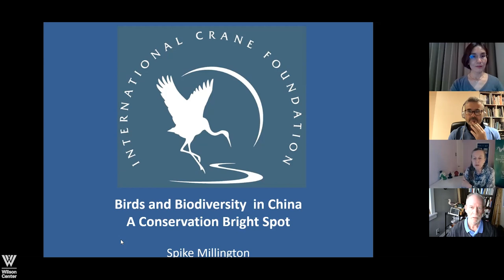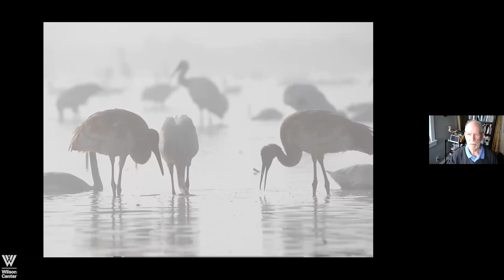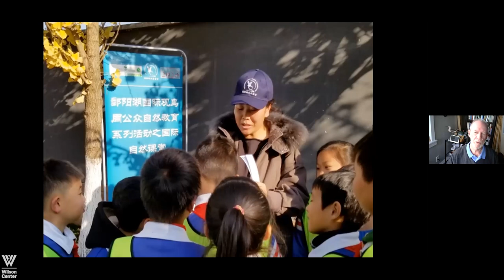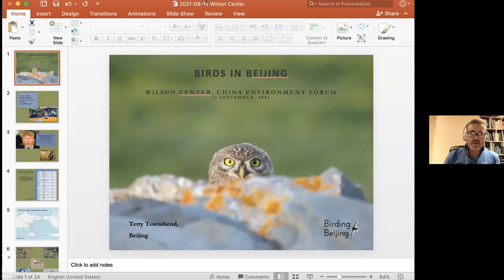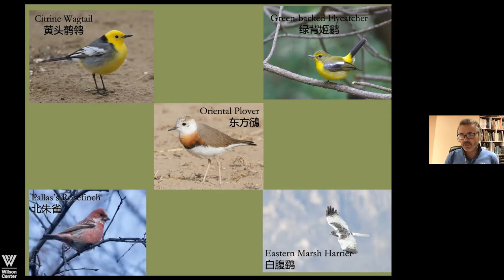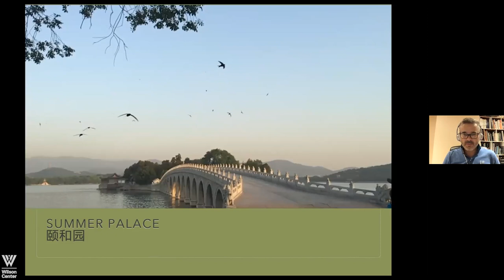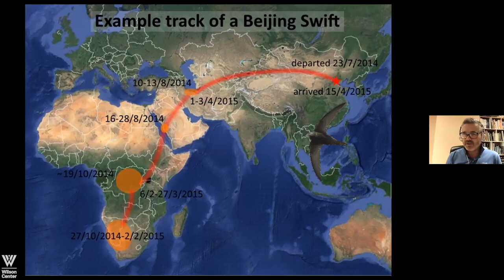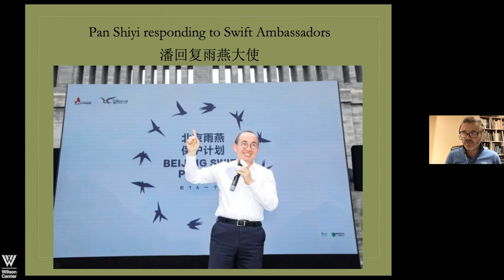Birds and Biodiversity in China: A Conservation Bright Spot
China lies at the heart of the East Asian - Australasian flyway, the largest and most threatened of the world’s nine migratory flyways, supporting up to 50 million birds on their migratory journeys from as far away as Australia and Alaska. Due to its size and diversity of habitats, China harbors a rich biodiversity, including over 1,300 species of birds. Appreciation and awareness of birds has skyrocketed in recent years, particularly in urban centers like Beijing, which surprisingly boasts more than 500 species, making it one of the best birding capitals in the world. Coastal wetlands in China provide particularly critical habitats at stopover sites for migratory water birds. However, since the 1950s, land reclamation and development has led to a 60% loss of coastal wetlands, greatly threatening bird habitats. But the tide is now turning with new conservation laws and China’s efforts to create national parks and migratory bird sanctuaries, some even being designated as UNESCO World Heritage Sites.